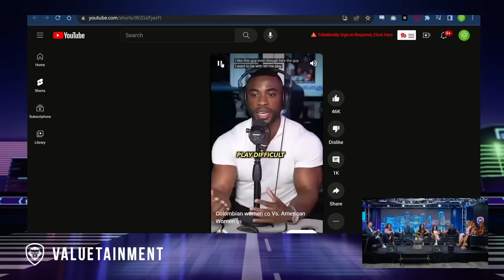FitX & Zuby: Why American Men Are DONE w/ Western Women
In this clip @ZubyMusic and @FITXFEARLESS explain what the "passport bro" phenomenon sweeping the manosphere is and why American men are choosing to date (and even marry) outside of the United States?